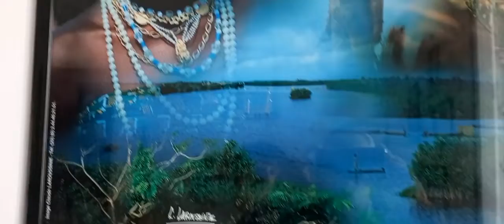𝑰𝑳 𝑫𝑰𝑹𝑰𝑻𝑻𝑶 𝑨𝑳𝑳'𝑰𝑺𝑻𝑹𝑼𝒁𝑰𝑶𝑵𝑬 𝑷𝑬𝑹 𝑳'𝑨𝑭𝑹𝑰𝑪𝑨. 𝑵𝑼𝑶𝑽𝑰 𝒁𝑨𝑰𝑵𝑰 𝑬 𝑴𝑨𝑻𝑬𝑹𝑰𝑨𝑳𝑬 𝑺𝑪𝑶𝑳𝑨𝑺𝑻𝑰𝑪𝑶 𝑷𝑬𝑹 𝑰 𝑩𝑨𝑴𝑩𝑰𝑵𝑰 𝑫𝑬𝑳 𝑩𝑬𝑵𝑰𝑵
𝑼𝒏𝒂 𝒏𝒖𝒐𝒗𝒂 𝒄𝒂𝒎𝒑𝒂𝒈𝒏𝒂 𝒆 𝒎𝒊𝒔𝒔𝒊𝒐𝒏𝒆 𝒖𝒎𝒂𝒏𝒊𝒕𝒂𝒓𝒊𝒂 𝒐𝒓𝒈𝒂𝒏𝒊𝒛𝒛𝒂𝒕𝒂 𝒆 𝒑𝒓𝒐𝒎𝒐𝒔𝒔𝒂 𝒅𝒂 𝑮𝒊𝒖𝒔𝒆𝒑𝒑𝒆 𝑮𝒂𝒎𝒃𝒂𝒓𝒅𝒆𝒍𝒍𝒂, 𝑪𝒐𝒏𝒔𝒐𝒍𝒆 𝒅𝒆𝒍 𝑩𝒆𝒏𝒊𝒏 𝒂 𝑵𝒂𝒑𝒐𝒍𝒊, 𝒄𝒉𝒆 𝒉𝒂 𝒑𝒂𝒓𝒍𝒂𝒕𝒐 𝒂𝒊 𝒎𝒊𝒄𝒓𝒐𝒇𝒐𝒏𝒊 𝒅𝒊 𝑮𝒊𝒐𝒗𝒂𝒏𝒊 𝒅𝒆𝒍 𝑺𝒖𝒅 𝒑𝒆𝒓 𝒊𝒍𝒍𝒖𝒔𝒕𝒓𝒂𝒓𝒆 𝒍𝒆 𝒇𝒂𝒔𝒊 𝒐𝒓𝒈𝒂𝒏𝒊𝒛𝒛𝒂𝒕𝒊𝒗𝒆 𝒅𝒆𝒍𝒍'𝒊𝒏𝒊𝒛𝒊𝒂𝒕𝒊𝒗𝒂 𝒑𝒓𝒊𝒎𝒂 𝒅𝒆𝒍 𝒏𝒖𝒐𝒗𝒐 𝒗𝒊𝒂𝒈𝒈𝒊𝒐 𝒅𝒊 𝒂𝒊𝒖𝒕𝒐 𝒂𝒍𝒍𝒆 𝒑𝒐𝒑𝒐𝒍𝒂𝒛𝒊𝒐𝒏𝒊 𝒅𝒆𝒍𝒍'𝑨𝒇𝒓𝒊𝒄𝒂 𝑶𝒄𝒄𝒊𝒅𝒆𝒏𝒕𝒂𝒍𝒆